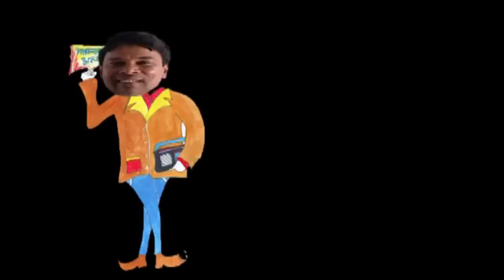Is Not Tie Er Knot l Bangla Natok l Chanchal Chowdhury l Shuma